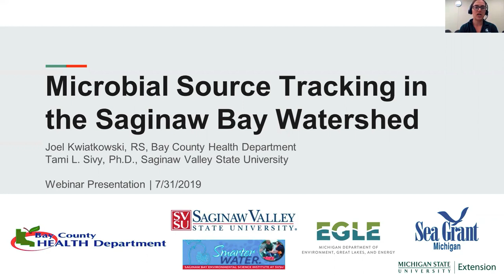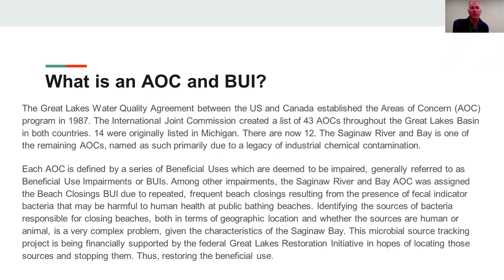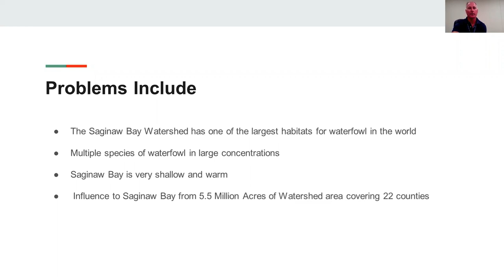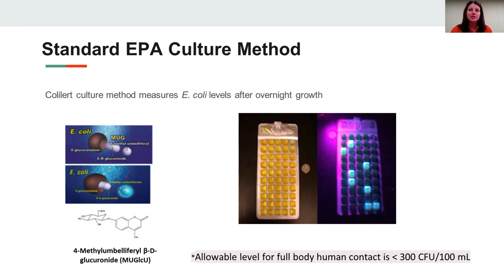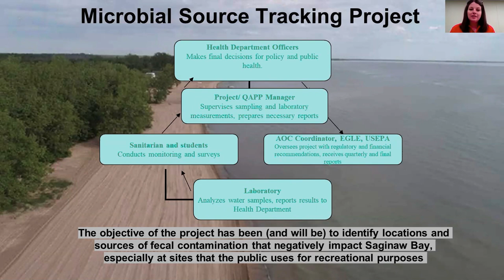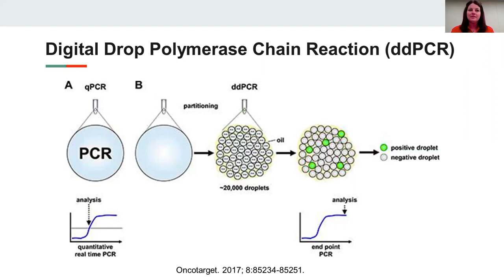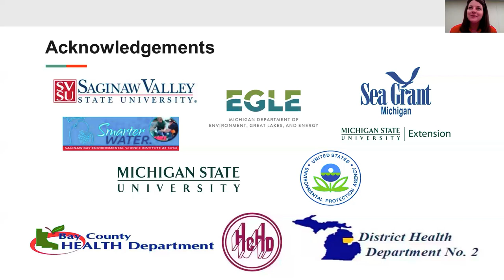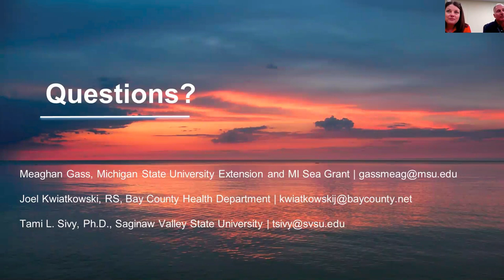Microbial source tracking webinar 073119